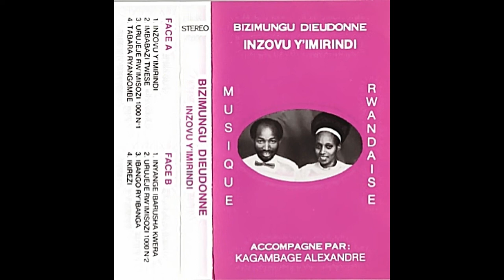Bizimungu Dieudonne, unlisted ninth song on cassette